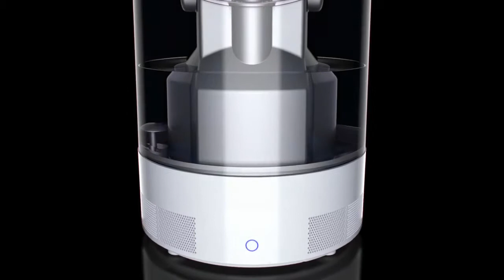Dyson's latest technology AM10 The Humidifier explained